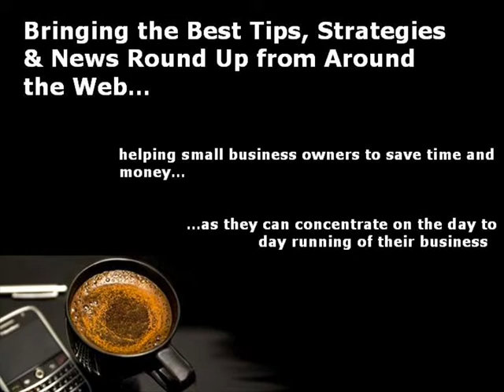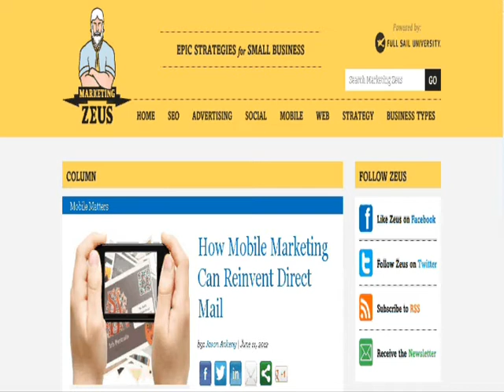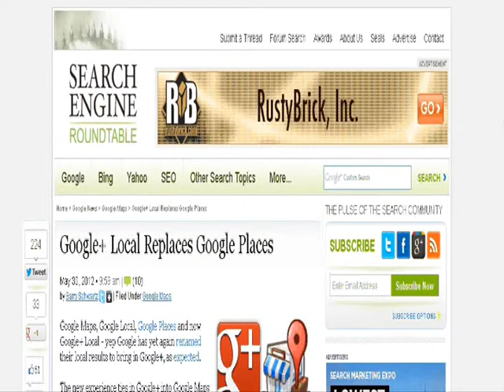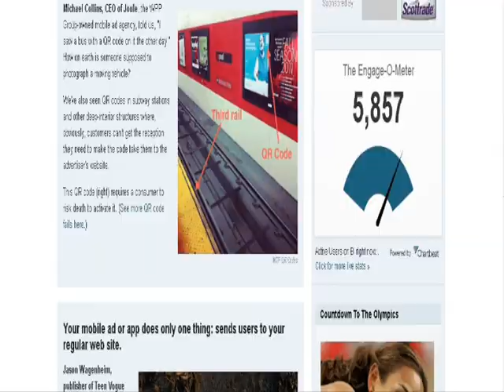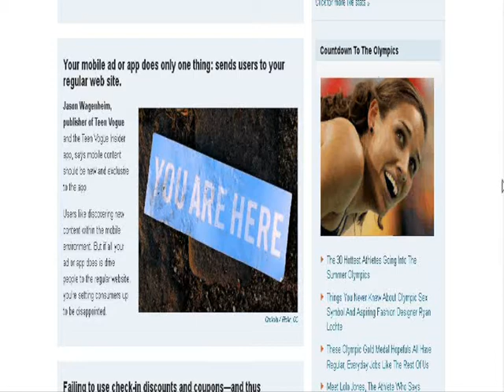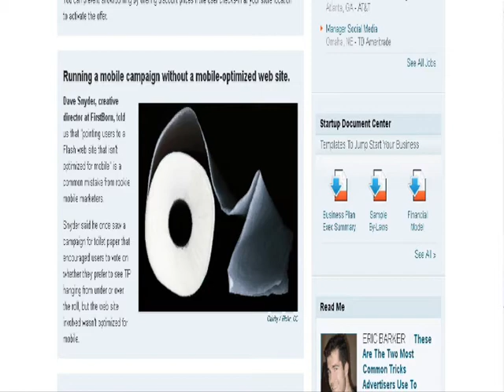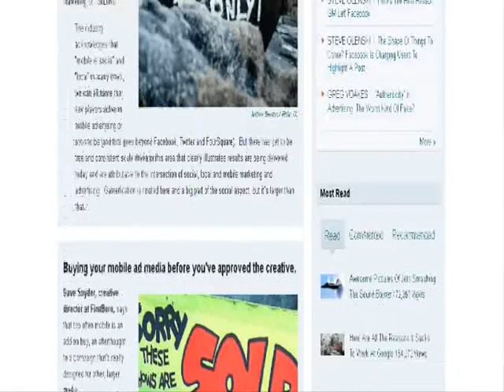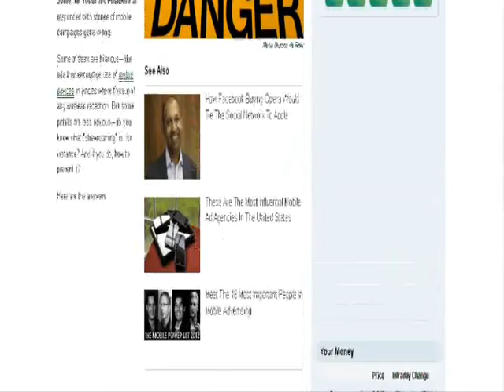Mobile SMS Marketing for Small Business - Tips, Strategies & News Roundup from Web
Mobile SMS Marketing for Small Business, latest tips, strategies and news round up from around the web helping small business owners to implement the right mobile marketing strategies to get more customers through their doors...